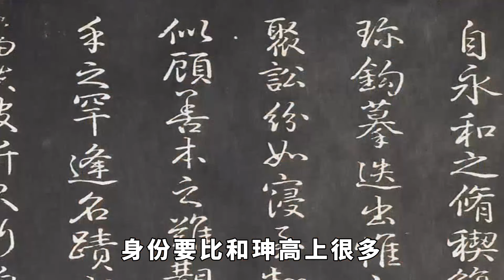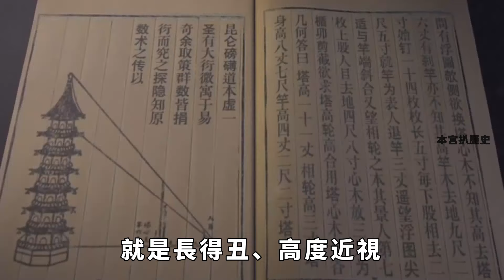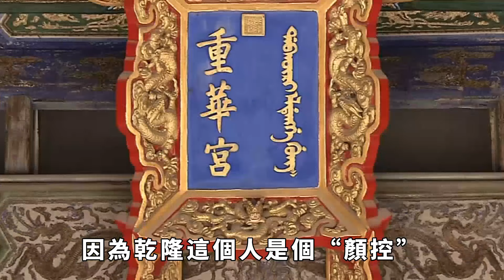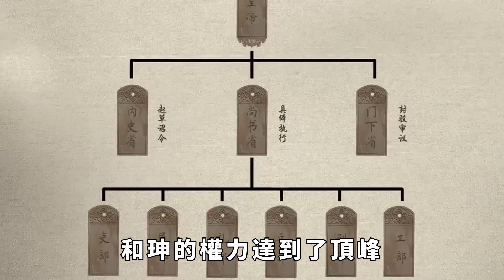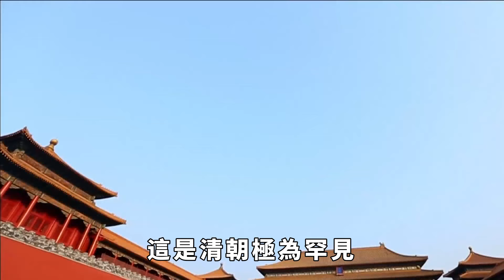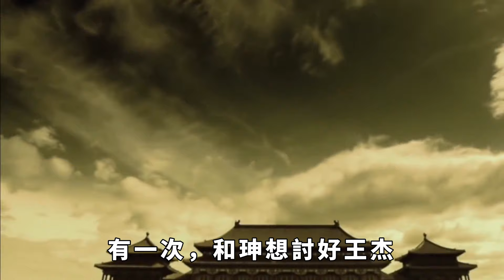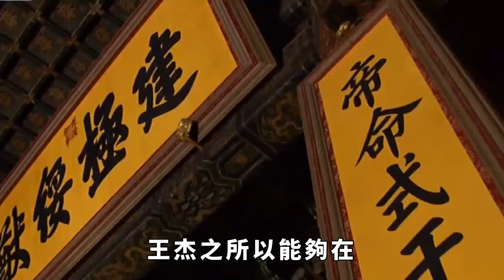歷史上和珅的真正對手是誰？不是劉墉和紀曉嵐，而是鮮為人知的他！【本宮扒歷史】古代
清朝的和珅在乾隆執政期間可謂是風頭正勁，在清朝的整個政治組成中，和珅可以說是一人之下萬人之上的人物。在清朝的權力機構中，內閣大學士統領天下文人，可以說天下讀書人都應尊稱其為「先生」，和珅就曾任職過；軍機大臣手握清朝絕大多數的軍隊，擁有最強大的實力，和珅任職過；禦前大臣統轄內廷中一應事務，服侍於皇帝身旁，和珅任職過；內務府總管，皇帝的小金庫，掌管皇帝的所有花銷，和珅也任職過。可以說清朝權利最大，和皇帝關系最近的幾個職位，除了太監總管以外，和珅都幹過，而且幹的還特別好，也正是因為如此，讓和珅的勢力無比龐大。那麽，在朝廷之中，有什麽人敢和和珅公然叫板呢？古代